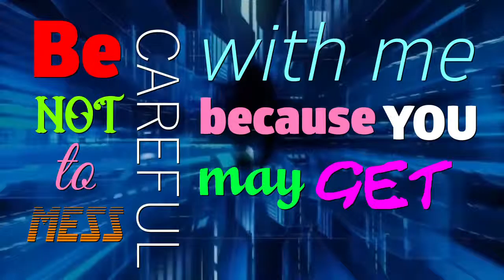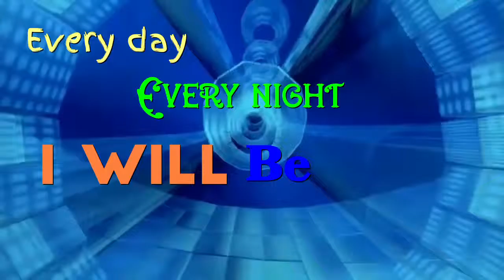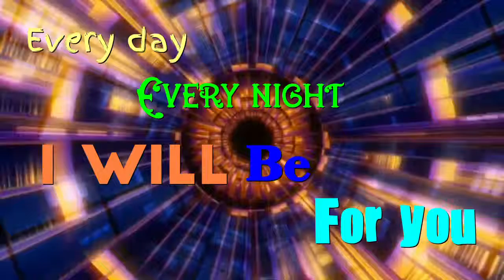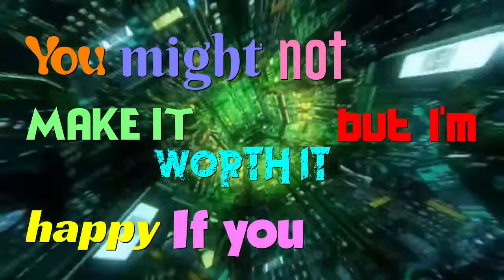The DarkSide & Behind Da Voice ft EDW & Hades - This Is Who I Am (Original Mix)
The first song with the best singers ! Well here it is This Is Who I Am with vocals !

Lyrics :

Space ships, bus traps, tornado in my backyard
I dream my naked me running down the fuckin' bulevard
If I take a chanse, I'll screw it, like I'll always do
Be carefull not to mess with me becouse I might be hurting you
It's not like I'm a maniac or something that you hate
I'm just confused  and scared, I wanna change my faith
I'm laying here alone between the darkside in my eyes
The child who's inside of me is no more paralised

Every day, every night, I will be for you "Yin & Yang"
In this storm if you realise, you will start to see buterflyes - (x 2)
Call my name, just call my name babe (x 3)
This is " Who I am", " Who I am"- (x 2)
Hopplless, I wanna fly
Wreckless, no need to cry...
It feels like I am hounted by the Mistics & Devine
Every day I ballance all my demons in my mind
But togheter if we stay we might save each others life!

If you're gone you're nothing, this is what you take!
You might not make it worth it, but I'm happy if you make
Accept you as you are, they doubt you, but you can't
Just scream outside inside : This is who I am!
You're no bad, no worse, just human, hot & cold
Whole nature is inside you, cristalising gold,
You're special, I'm specia, far away from Hell,
Let's screem togheter now " This is who I am!!!"

Artist (Tudoran George Marius aka The DarkSide)

Technical Info:
Mixing & Mastering: Tudoran George Marius (The DarkSide)
Project Managers: Tudoran George Marius (The DarkSide)
Executive Producer: Tudoran George Marius (The DarkSide)